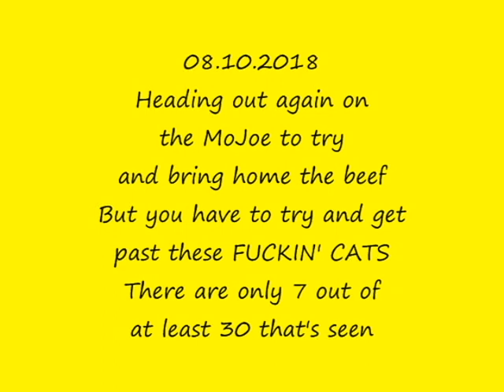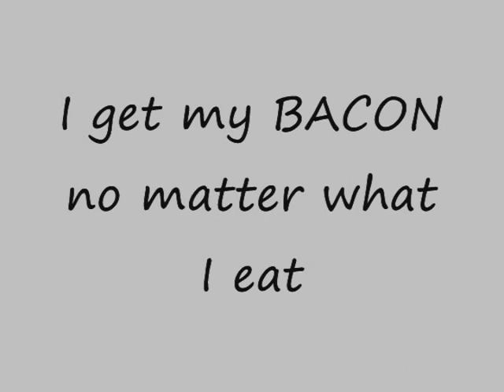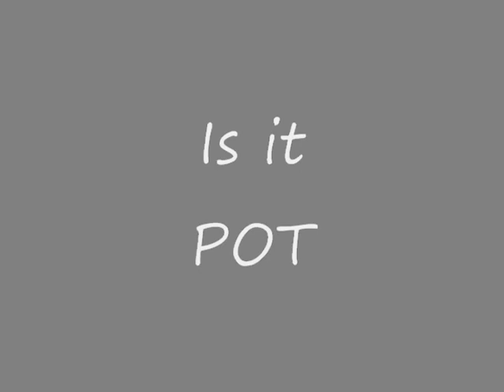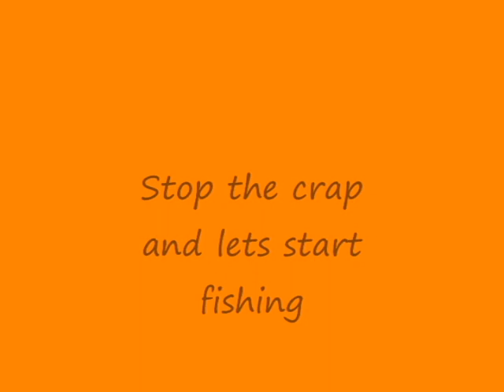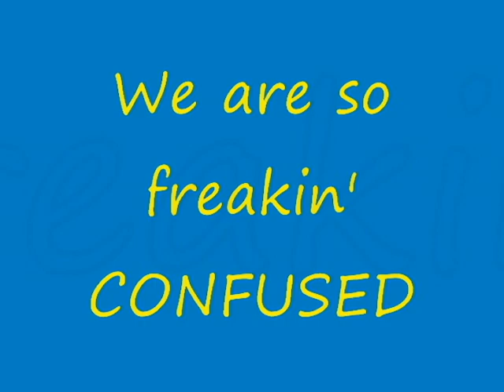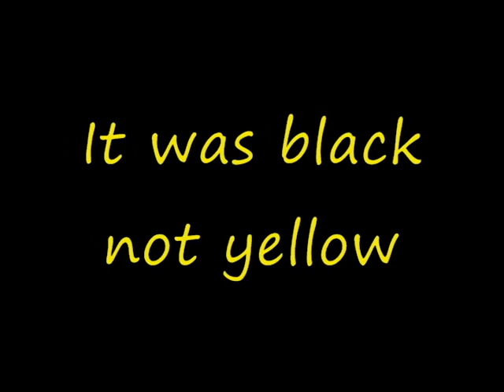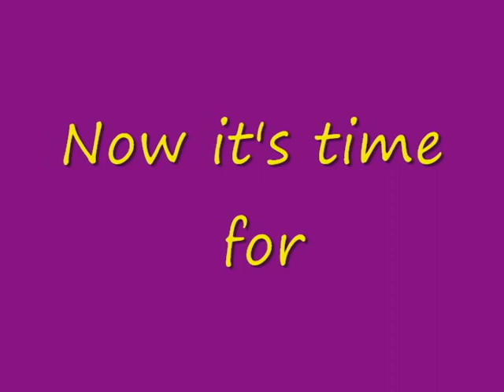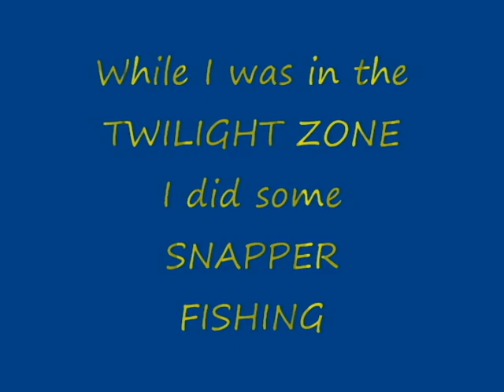08 10 2018 Trying to catch something on the MoJoe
A late video, I was in the Twilight Zone for a while, no internet.